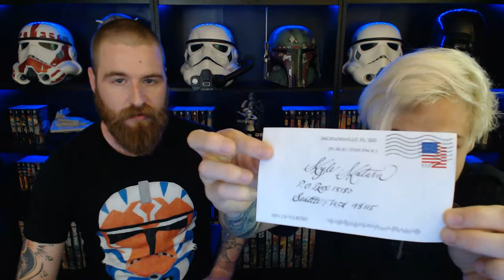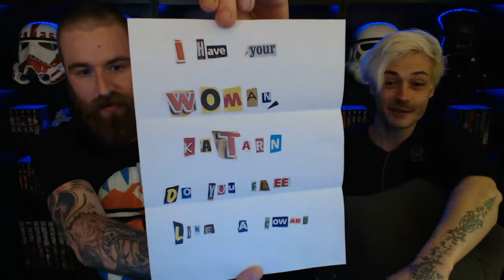Kyle Katarn Mailbag #1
Kyle and Bendu open some mail sent to us from subscribers all over the world!

Got something you wanna send something to Kyle and Bendu? Send it to: